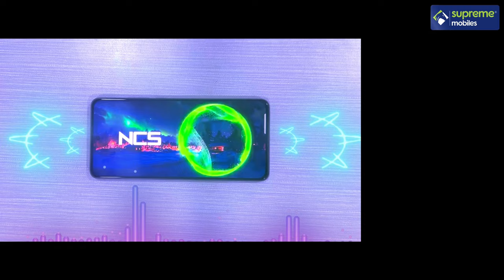OnePlus Nord CE 4 full review Video